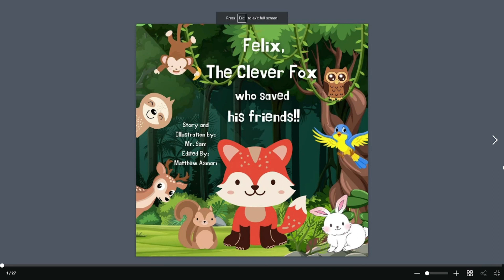সাপ ও বোলতা: ছোটদের জন্য নীতিকথা: Snake and Bumble Bee: A fable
Snake and Bumble Bee is an amazing story for children to learn that anger destroys intellect.